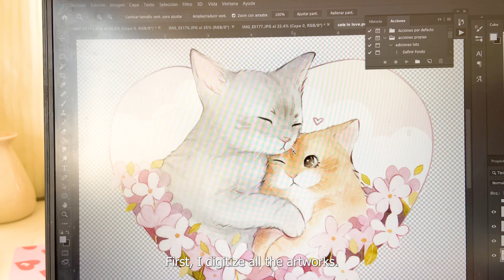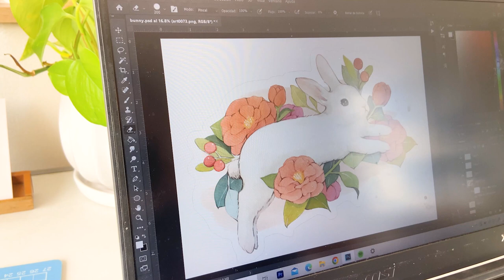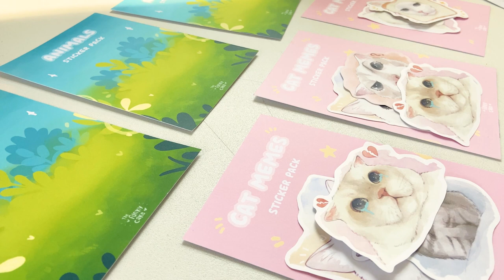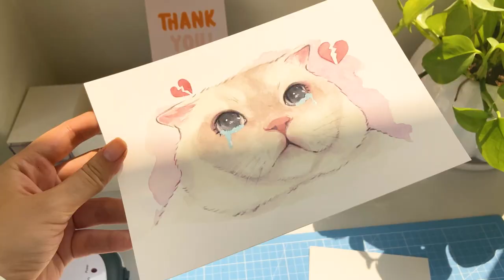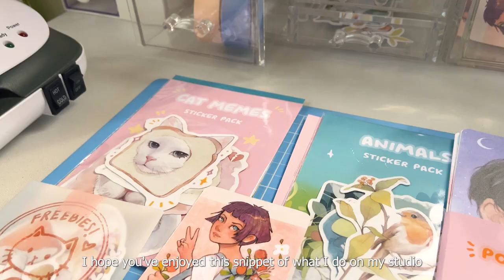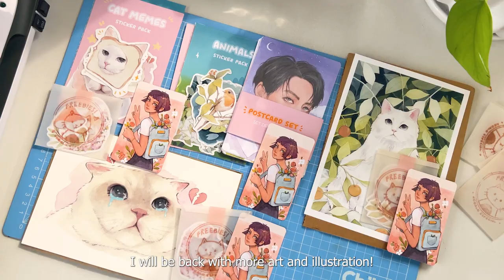Studio vlog 4 🎨| Making stickers, shop re- stock and packaging orders 🌿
Hello! My name is Ale! Welcome to my art corner! In today’s video, I will be sharing with you what I do one random day at my studio: From designing new stickers to getting orders ready!

✿ MUSIC✿